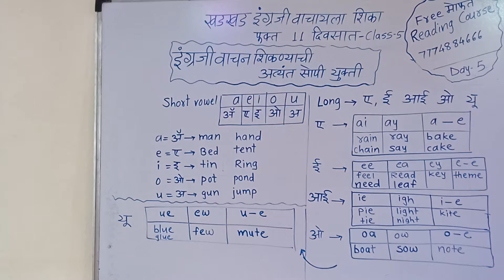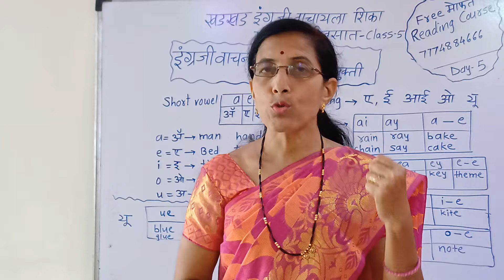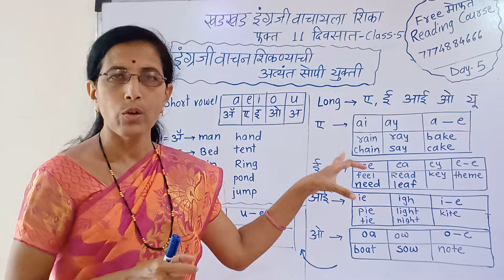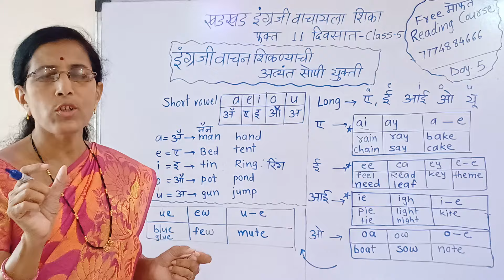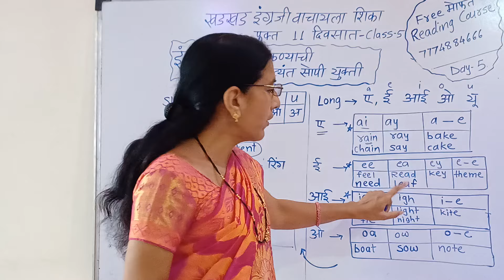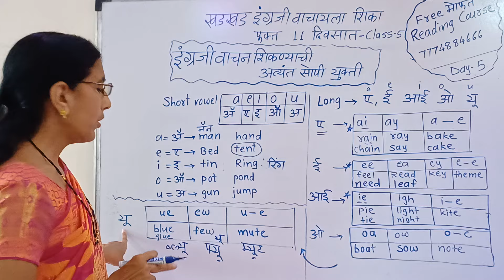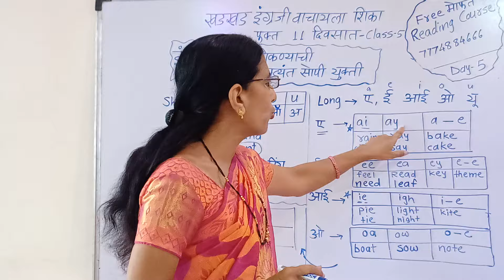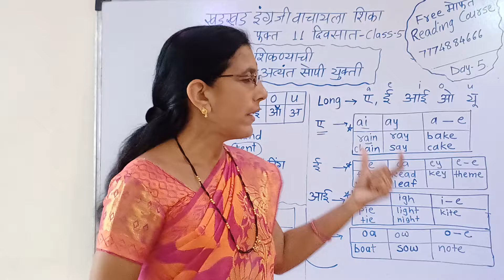इंग्रजी वाचन शिकण्याची अत्यंत सोपी युक्ती, खडखड इंग्रजी वाचायला शिका 11 दिवसात, Day-5 vowel sounds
इंग्रजी वाचन शिकायचे असेल तर खालील प्लेलिस्ट दाबा व दररोज एक व्हिडिओ पहा म्हणजे तुम्हाला इंग्रजी वाचायला येईल 💯👇

  👍👍 फक्त  Most  IMP व्हिडिओ देत आहे 👍

 वेळेचे नियोजन- पेपर वेळेपूर्वी कसा संपवावा

 इंग्लिश मध्ये 95 प्लस मार्क्स कसे मिळवाल कमी वेळेत उत्तरे कशी शोधावीत

 Revision of all chapters संपूर्ण धड्यांचे थोडक्यात मराठी भाषांतर Part1

 सर्व धड्यांची थोडक्यात मराठी भाषांतर part 2

 Language study मधील प्रश्नपत्रिकेतील प्रश्न

 Most important textual passages पॅसेजेस  वरील प्रश्न

 Unseen passage कसा सोडवावा 👍

 Personal response चे उत्तर लिहिण्याच्या पाच पद्धती 👍

 Appreciation of the poem कवितेवरील प्रश्न 👍

 Summary writing सोडवण्याची सोपी युक्ती

 Letter writing 👍 important fixed lines महत्त्वाच्या ओळी पाठ करा 👍

 For all writing skill -  लेटर स्टोरी, न्यूज रिपोर्ट रायटिंग, इन्फॉर्मेशन ट्रान्सफर  आणि इतर सर्व👍

Grammar 👍 संपूर्ण ग्रामर Part 1👍

 संपूर्ण ग्रामर part 2👍

T translation म्हणीचे भाषांतर कसे करावे 👍

GUESS PAPER 👍 हे प्रश्न परीक्षेला येतील 👍

 दहावी बोर्ड परीक्षेची संपूर्ण तयारी करण्यासाठी पुढील व्हिडिओ पहा 👍

 विद्यार्थी मित्रांनो तुम्हाला जो भाग अवघड जातो त्याचा अभ्यास वरील व्हिडिओ क्लिक करून करू शकता.

EASY ENGLISH GRAMMAR FOR 8,9,10

1.इंग्लिश लिखना कैसे सीखे
2.अंग्रेजी पढ़ना कैसे सीखे
3.how to learn english
4.अंग्रेजी सीखने का तरीका
5.english likhna sikhna

6.english padhna kaise sikhe
7. how to write correct spelling
8.english padhne ka tarika
9.english kaise padhe
10.english padhna sikhe
11.english kaise sikhe
spellingrds, how to solve spelling mistake, how to solve spelling mistake part 1, how to improve spelling, spelling, spelling mistake kaise sudhare, spelling sudharne ka tarika, spelling ko kaise sudhare, spelling mistakes
spelling mistakes in english, spelling mistake, spelling mistake kaise thik kare, spelling spelling, spelling kaise sikhe, spelling kaise banaye, spelling kaise banate hain, spelling kaise yaad kare, spelling mistakes inmarathi

 थँक्यू सो मच फॉर वॉचिंग इझी इंग्लिश ग्रामर फॉर एट नाईन  टेन 🙏🙏🙏